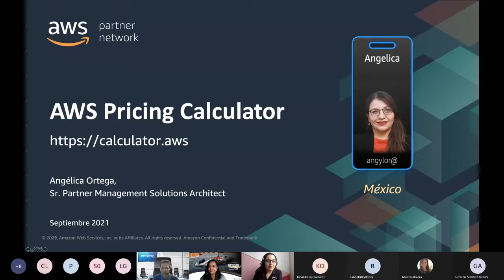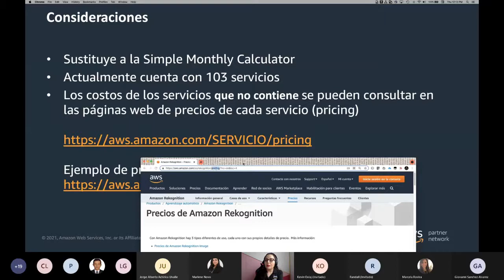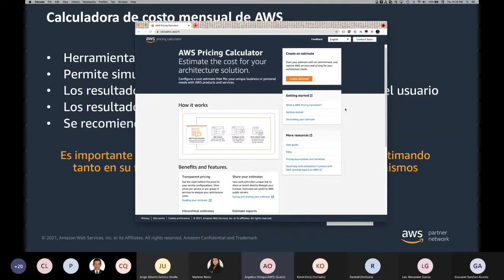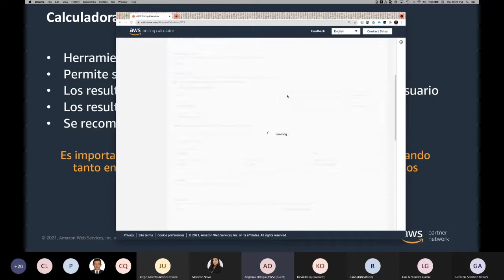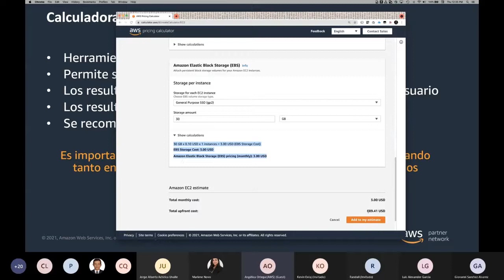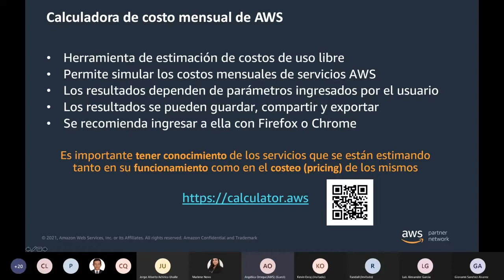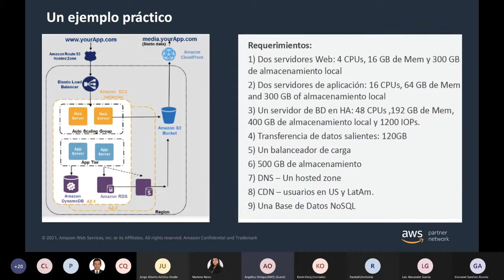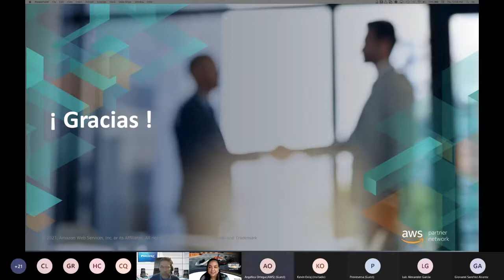Con Intcomex Cloud y AWS aprende a manejar la calculadora de precios 20210909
En esta sesión aprenderás a configurar correctamente una estimación de costos que se adapte a las necesidades de tus clientes, lo cual es vital para complementar un excelente diseño de tu solución de productos y servicios de AWS.

*Válido solo para la región de Centro América y Caribe

Agenda

Tour paso a paso por la calculadora de precios de AWS
Cómo funciona
Beneficios y Características
Escenarios de uso

Speaker
Angélica Ortega | Partner Solution Architect AWS